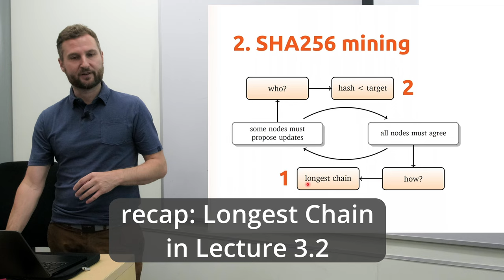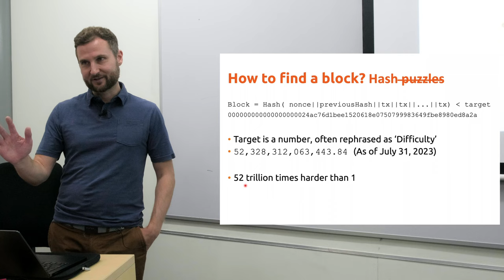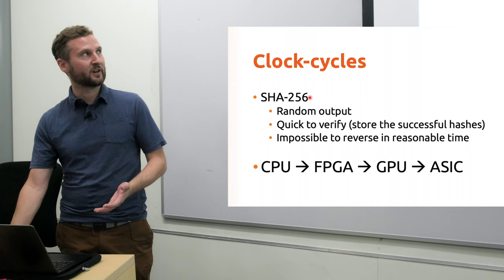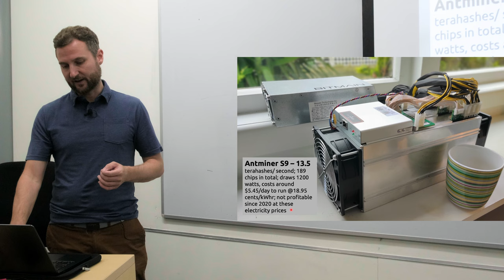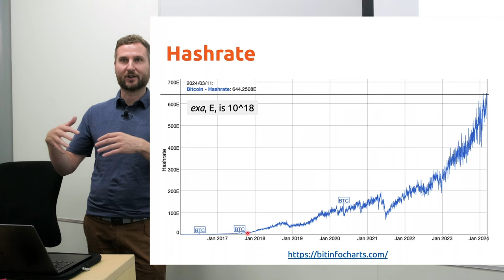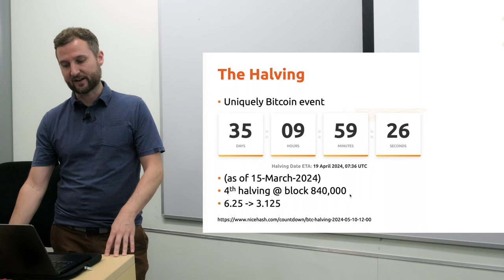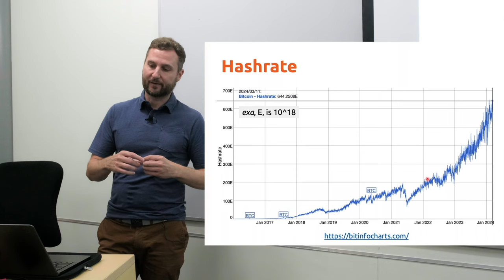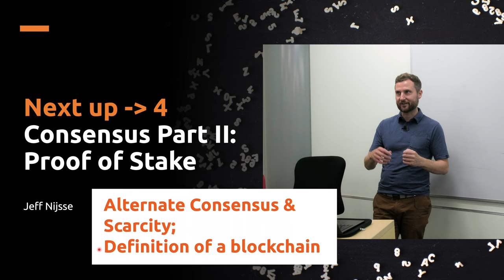Lecture 3.3 Proof of Work Mining [Blockchain Tech]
Part of a lecture series on Blockchain and Cryptocurrency Technology. Recorded live during Semester 2, 2023, and Semester 1, 2024 at Auckland University of Technology.

Main Chapters:
L01 Bitcoin & Money
L02 Blockchain Cryptography
L03 Proof of Work Consensus
L04 Alternative Consensus
L05 Blockchain Scaling
L06 Wallets & Tokens
L07 Ethereum
L08 Privacy
L09 Security
L10 DeFi
L11 Web3
L12 Social Factors